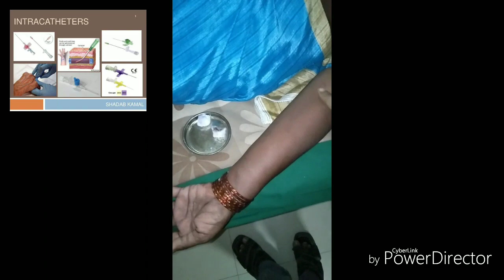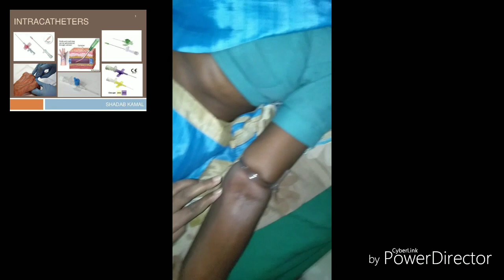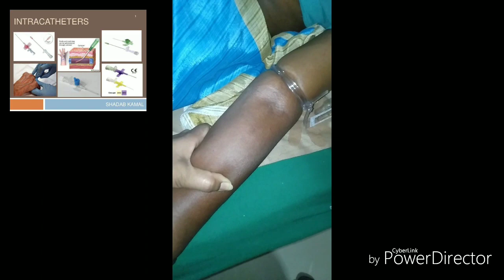How to apply intracath ! scalp vein set to pateints veins zaroor dekhe live demonstration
this vedio is made on the live practical technique of how to put intracath

Intracath Camila scalpveinset veins arteries superficial deep cephalic radialvein carotidvein femoralvein spirit surgicalvein sephanousvein ulnarvein

this the vedio of how to apply intracath to veins in a simple 45 % angle

how will you perform Venus section it's a art
in

thanks
HEALTH CONSULTANT